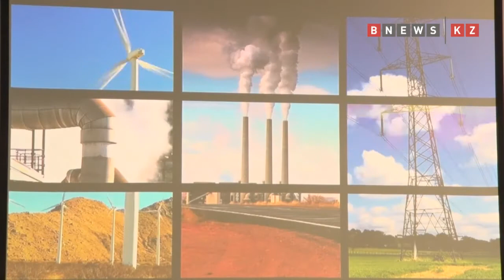Выставка павильона США на ЭКСПО 2017